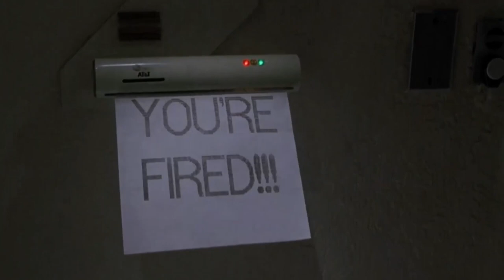Протесты в мире - первая неделя февраля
Планета, как всегда, бурлит